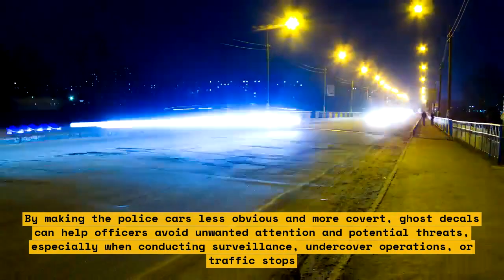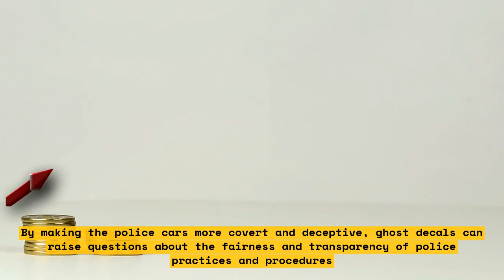Calgary Police's New Ghost Decals: A Rare and Unfair Advantage?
Calgary Police's New Ghost Decals: A Rare and Unfair Advantage? In this video, we explore the new ghost decals used by the Calgary Police and their potential impact on law enforcement.